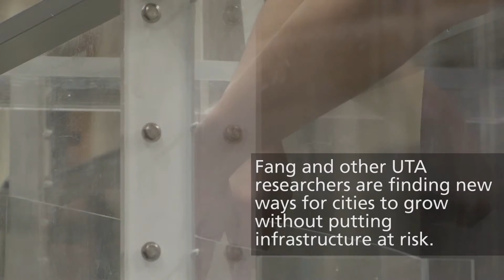UTA Civil Engineering Research